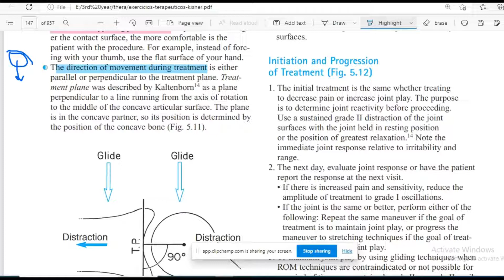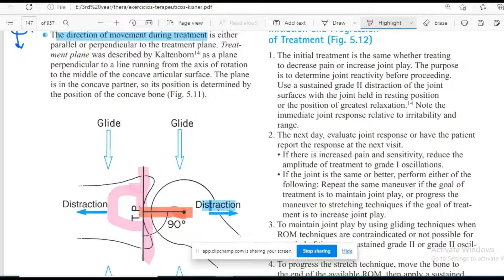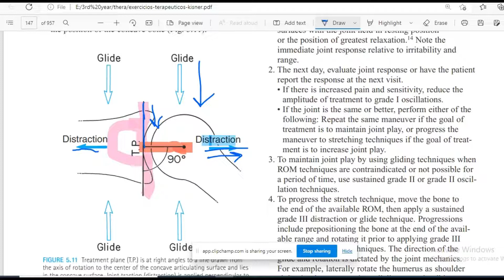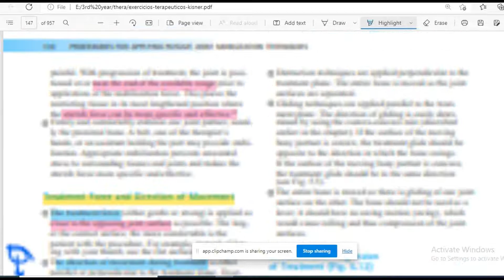CH #5 l PERIPHERAL JOINT MOBILIZATION | THERAPEUTIC EXERCISE | FAST EXAM REVIEW | PART 8 | KISNER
In this video, we are going to see the FAST REVIEW PART 8 (TREATMENT FORCE AND DIRECTION OF MOVEMENT) OF CHAPTER 5

💢 00:00  introduction
💢 00:13 TREATMENT FORCE AND DIRECTION OF MOVEMENT
💢 06:38  outro ( THANKS )